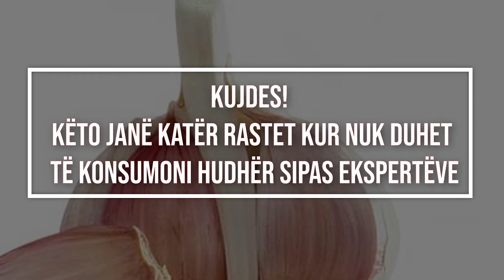Kujdes! Këto janë katër rastet kur nuk duhet të konsumoni hudhër sipas ekspertëve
Hudhra është një nga ushqimet më të shëndetshme dhe ajo është përdorur nga kohërat antike për të trajtuar shumë sëmundje.

Egjiptianët e lashtë, në kohën e ndërtimit të piramidave, shpesh u jepnin skllevërve të tyre hudhër për t’i mbajtur në gjendje të mirë. Përmban rreth 400 përbërës aktivë dhe është e pasur me vitamina dhe minerale si adenozina, alicina, aminoacidet, fibrat bimore, yndyrat bimore, vitamina A, vitaminat B1 dhe B2, vitamina C, hekuri, enzimat, vajrat thelbësorë, jodi, kaliumi, kalciumi, selen, squfur dhe fosfor. Por, përkundër të gjitha vetive shëruese të këtij grupi njerëzish nuk duhet ta konsumojnë atë:

Pacientët para operacionit

Njerëzit me presion të ulët të gjakut

Nëse vuani nga presioni i ulët i gjakut mund t’i bëni më shumë dëm vetes sesa të përfitoni nga konsumimi i saj.

Njerëzit me probleme të mëlçisë

Njerëzit që vuajnë nga sëmundjet e syve